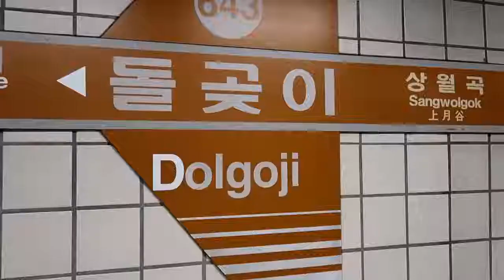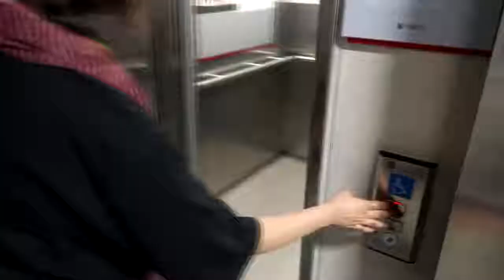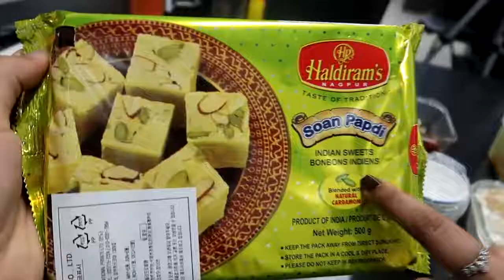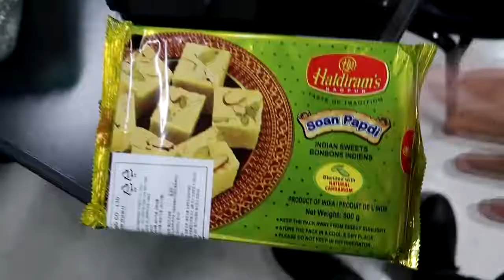Pakistani Iftar in Korea | VLOG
RANGEEN PAKISTAN

Pakistani Iftar in Korea
파키스탄의 이프 타르
pakiseutan-ui ipeu taleu